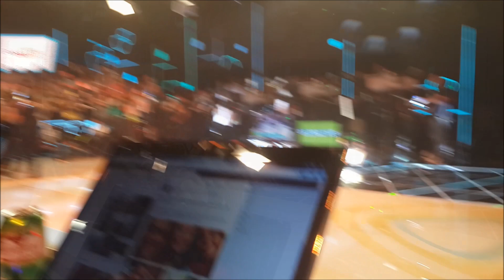Vlog EuNoTeleton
Olá Amores e Amoras!
É com muito prazer que mostro os bastidores noTeleton, que eu tive o prazer de ser convidada para participar.
É bom deixar claro que toda a participação, transporte, tudo foi doaç